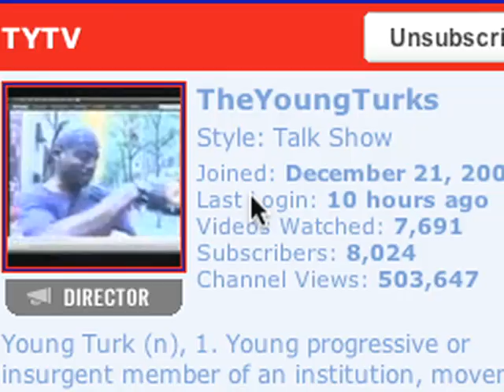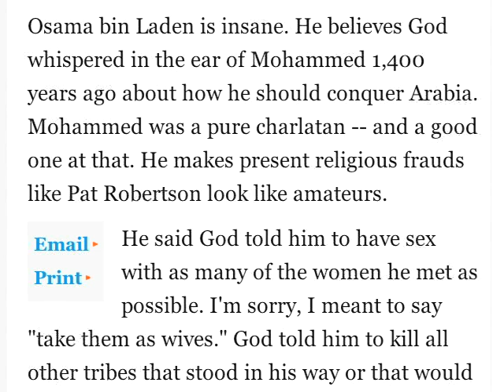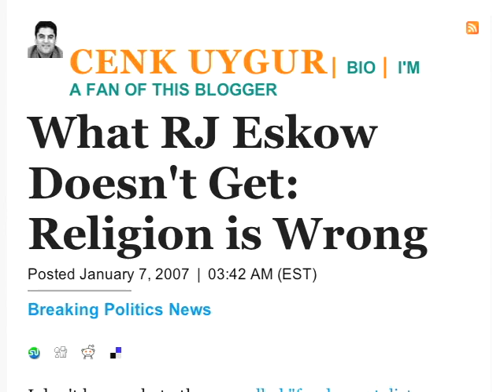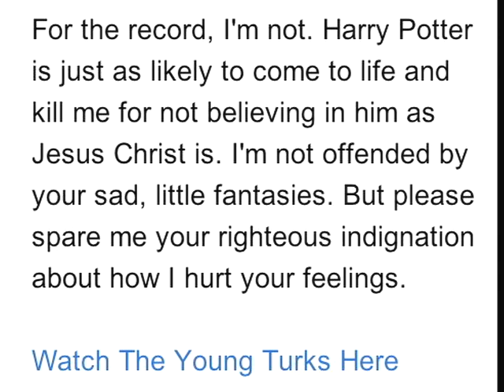Cenk Uygur and the Young Turks